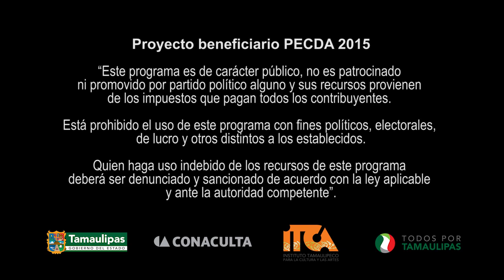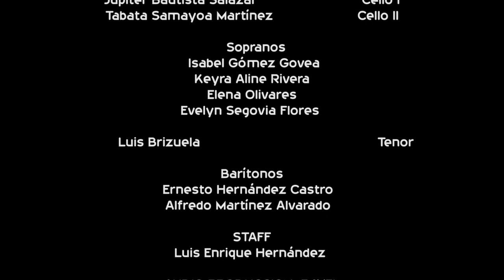FlashMob Grabado en Ciudad Madero, Tamaulipas (Opera Carmen)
Espectáculo de Opera Callejera realizado en el Parque Bicentenario en Ciudad Madero, Tamaulipas México